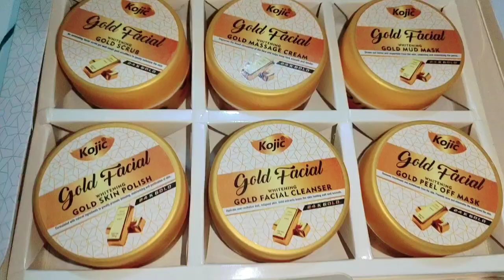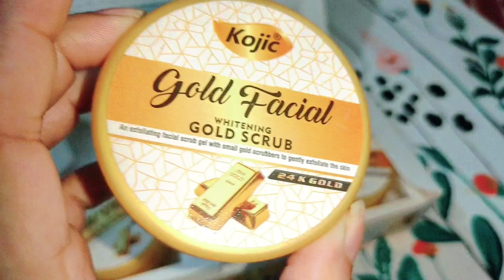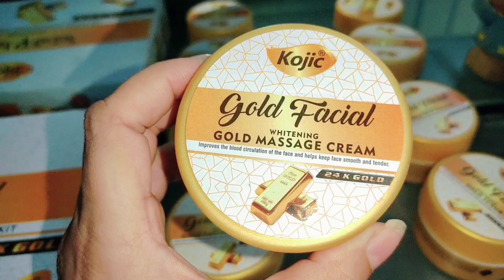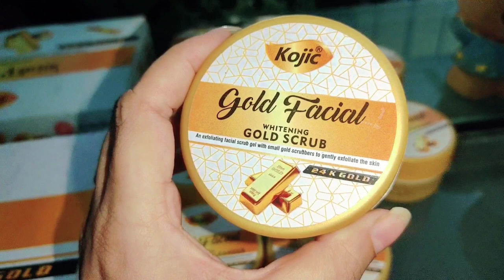Glowing facial kit|Gold facial kit honest review|facial kit for all skin types|step by step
Gold facial kit reviews
gold facial at home
gold facial Karna ka tarika
gold facial for whitening and glowing
herbal facial at home
DIY herbal facial at home
home remedies for skin whitening
skin whitening and glowing face facial
5 step herbal facial at home
almond facial
egg facial at home
how to make herbal facial at home
herbal facial Ghar par Karna ka tarika
facial at home
whitening herbal facial at home
winter skin care routine
dry skin facial at home
herbal facial for winter
herbal facial for dry skin
All skin types herbal facial at home

your searches.
facial, face pack, diy, diy face pack, beauty, beauty tips, beauty remedies, home r byemedies, beauty remedies for glowing skin, instant facial glow, facial glow, radiant skin, radiant facial glow, facial tips, doctor Vivek Joshi, Vivek Joshi, beauty secrets, glamour skin
Fit Beauty, fitbeauty, beauty fit, Rice facial, rice facial at home, rice facial to whiten your skin, rice facial at home to make your skin fairer, rice facial in winter, rice facial for 10 year younger looking skin, skin brightning, skin brightning with rice, life changing facial, home made facial for glowing skin
ghazal siddique
skin whitening 24k gold facial, gold facial, 24k gold facial, skin whitening facial, whitening gold facial, whitening facial, facial skin whitening 24k gold, natasha waqas

Rk food and beauty secrets
Rukhsana-khalid